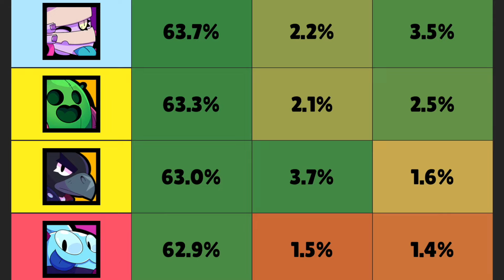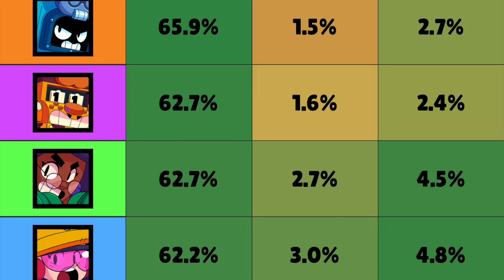✅ 9-0 DESAFÍO BRAWLOWEEN ByWilixs 🔵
➤ Este es el servidor de discord que tenemos del canal por si quieres unirte :3

✦ Me ayudarías muchísimo para seguir haciendo estos videos con una pequeña donación en PayPal, te lo agradecería siempre:

Preguntas frecuentes:
¿Donde vives actualmente? En el Estado de México ando de foráneo :D
¿Qué utilizas para grabar? Cuando sé que serán videos muy largos la capturadora de el mac, al ser videos de poca duración la opción de capturadora que te da IOS
¿Con qué editas tus videos? ScreenFlow, una app de edición para Mac.
¿Tienes alguna consola? N. Switch uwu
¿Podrías ayudarme/subir un video de...? Claro que si, déjalo en los comentarios o contáctame por Instagram y yo con gusto lo haré c:

Recuerda que lo único que me gustaría sería que estuvieran suscritos al canal y comentarios para alguna sugerencia, pues eso me inspira a seguir subiendo videos :D